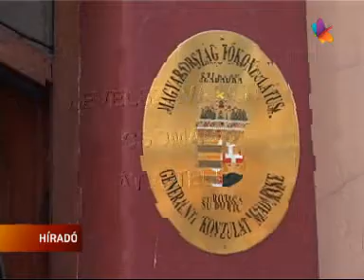Szavazási levélcsomagok a konzulátuson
Hétfőtől hosszabbított munkaidőben fogadják a levélszavazatokat Magyarország szabadkai főkonzulátusán. A választásra jogosult polgárok még április 6-án átadhatják voksukat, azonban még se hagyják az utolsó pillanatra a szavazást.